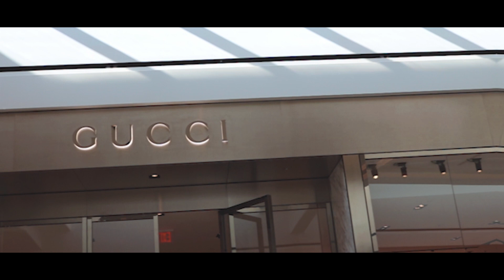JustoYoung - How I Live (Dir. By Reallyxclusive)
Reallyxclusive Recent Music Video starring JustoYoung

Video Shot With Sony a6000